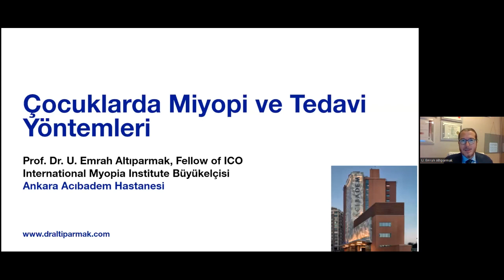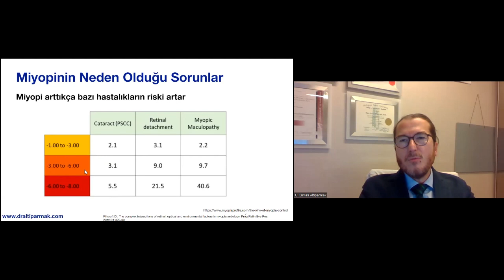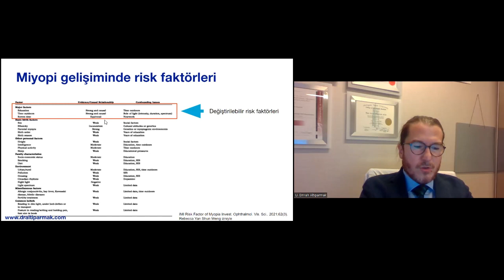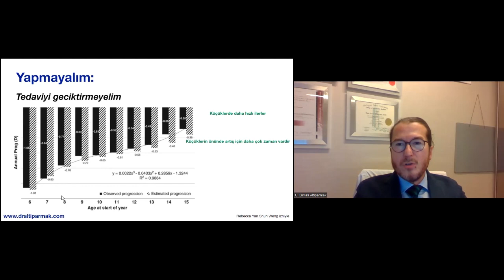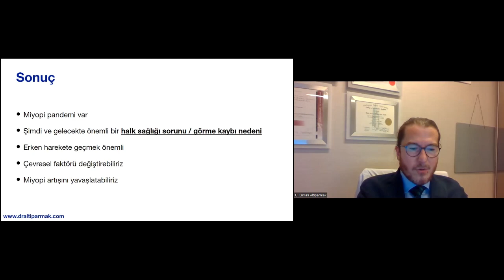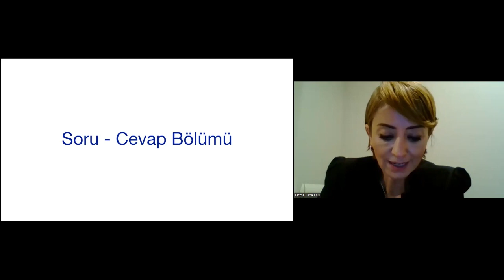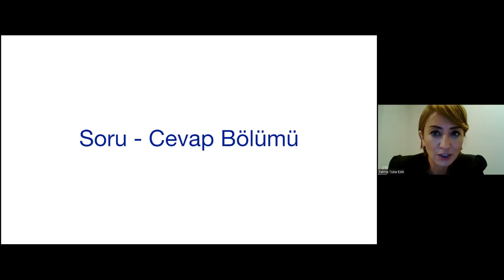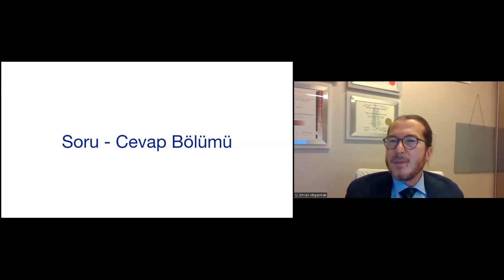Acıbadem Ankara Hastanesi Çocuklarda Miyopi ve Tedavi Yöntemleri Online Söyleşi 20 Ekim 2022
Konuşmacı:
Prof. Dr. U. Emrah Altıparmak - Göz Hastalıkları